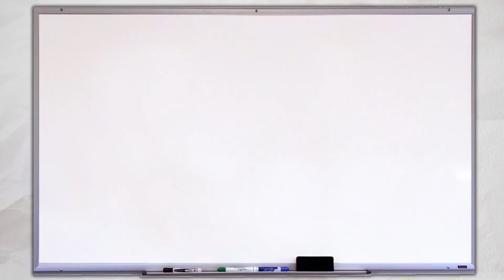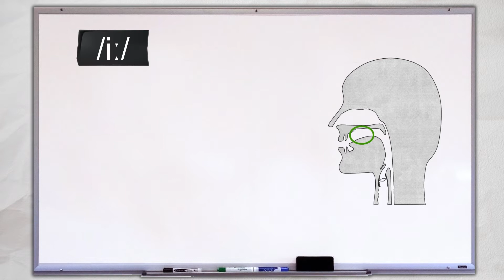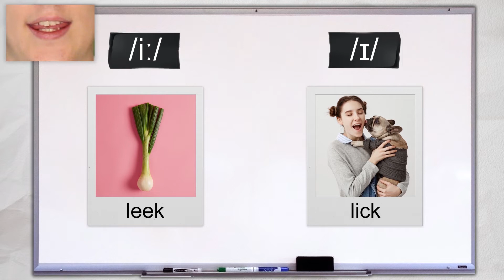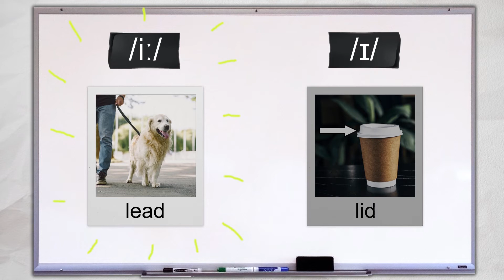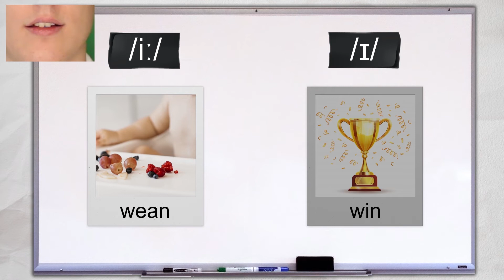The Most Dangerous Sounds in English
There are some words in English where even a small change in pronunciation can really change the meaning.  Sometimes, this can get you into trouble.  Watch this video to learn about the most important minimal pair in English; /iː/ and /ɪ/.